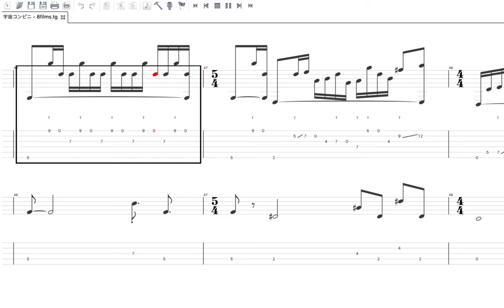【TAB】宇宙コンビニ - 8films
Tuning
Gt: DADGAD capo 2f
Ba: Standard